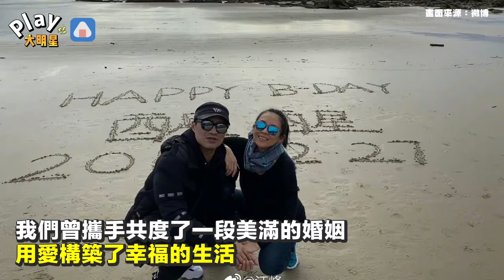震驚！汪峰和章子怡官宣離婚 「沒有辜負和背叛」8年婚姻告吹